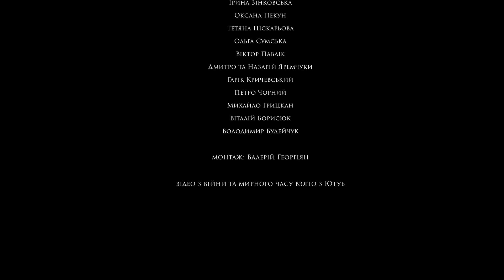НЕПЕРЕМОЖНА УКРАЇНА - 2022 (хор українських виконавців).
Музика і аранжування Володимира Будейчука
Вірш Лариси Архипенко
Відео: Валерій Георгіян
Бас-гітара: Андрій Усков
Гітара: Михайло Баньковський

НЕПЕРОМОЖНА!                                                        Л. Архипенко.

До болю в очах,
До серця сльози
Я чую, країно, твій стогін.
Та вірю,що ми,
Нескорені, всі,
Так близько до перемоги.
Душа у душі,
Пліч-о-пліч йдемо
Крізь пекло  вогню  і руїни,
Та зможемо все,
Всім відсіч дамо,
Ми  в горі і в щасті єдині.

Від кулі Янгол захистить крилом,
На спаленій землі розквітнуть квіти
І буде мирне небо за вікном,
І усміхнуться сонцю діти.
Збереться за столом родина.
За нами правда, скоро згине зло,
Непереможна наша Україна!

Обірвані сни,
Палають міста
І плаче червона калина.
Та Бог всім віддасть
За кожне життя,
За скроплену кров’ю стежину.
І ми , як один,
Згуртуємось всі,
В єднанні міцнішає сила.
Заради дітей,
За ранок в росі,
За брата, за батька ,за сина…